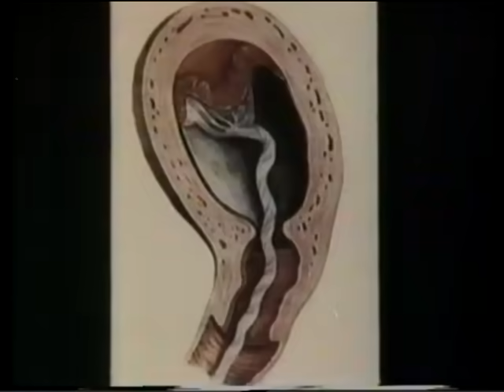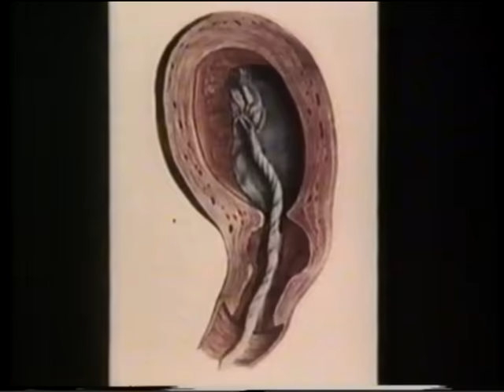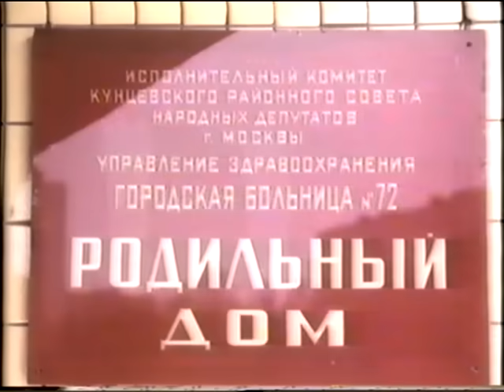Третий период родов, профессор Л.Н.Василевская © The third period of childbirth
The third period of childbirth, 1986
Консультант: профессор Л.Н.Василевская